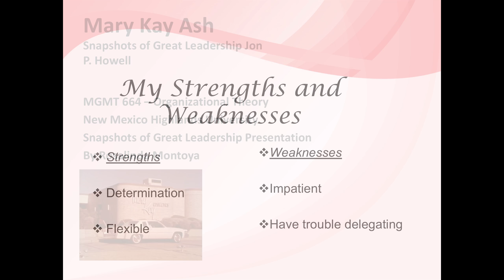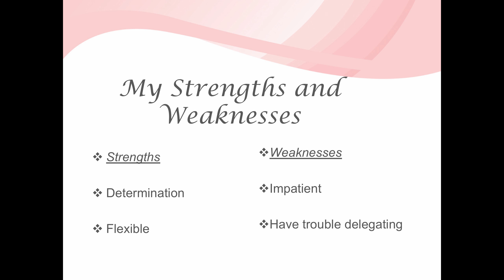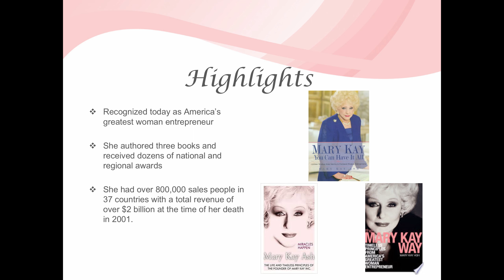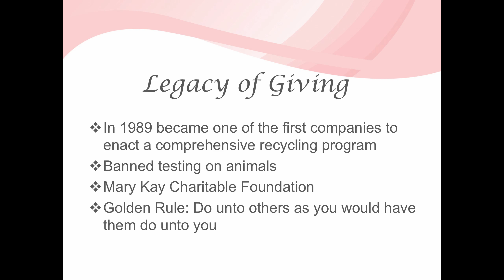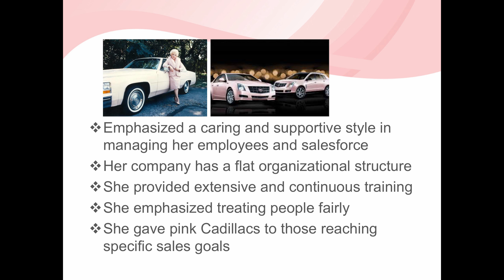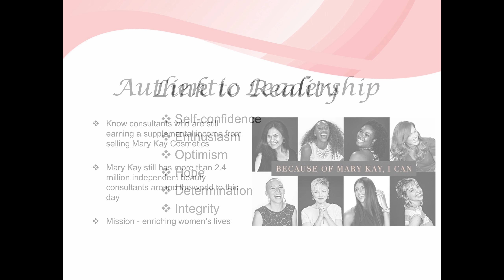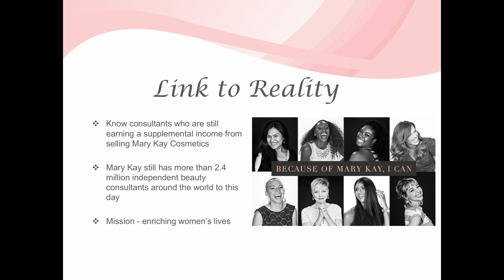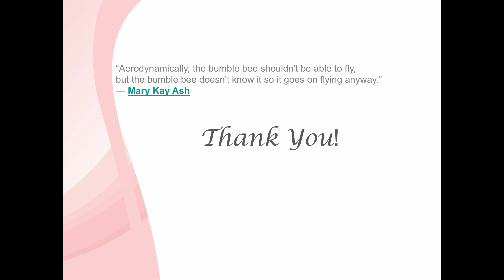Mary Kay Ash Snapshots of Great Leadership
Management 664 Presentation on Mary Kay Ash